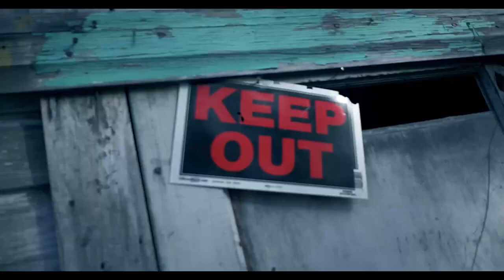Playboi Nine “MC Hammer'' Music Video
K-Nine Single Music visual for ''MC Hammer''